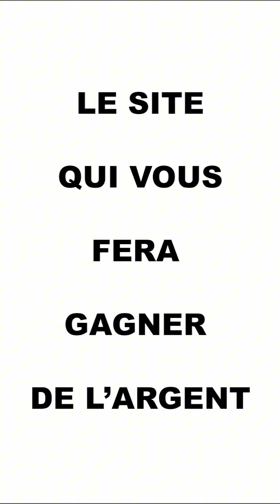lecture gagnante et astuce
Essaie le logiciel de montage vidéo gratuit CapCut pour créer des vidéos !